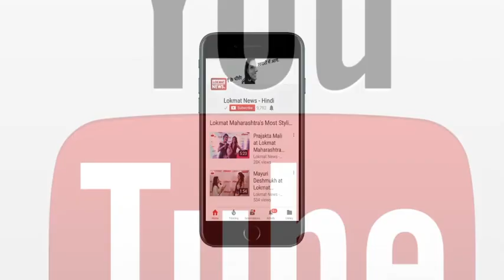Bulandshahr | 2 arrested in fraud case in Bulandshahr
A brother-sister duo has been arrested in Uttar Pradesh’s Bulandshahr in connection with a fraud case.
Police have recovered Rs 6 lakhs, 17 mobile phones from them. Pravin Ranjan Singh, Additional Superintendent of Police, Bulandshahr said, “The brother-sister duo fraud others in the name of marriage and later recover big amount from them. Our team has arrested them. Many cases have been filed against them in several areas. Jewelry worth Rs 6 lakhs, 17 mobile phones have been recovered from them.”